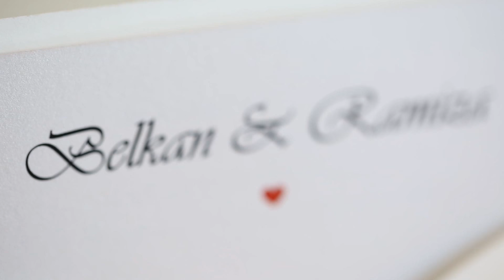25-07-2015 Belkan & Ramiza SDE wedding highlights